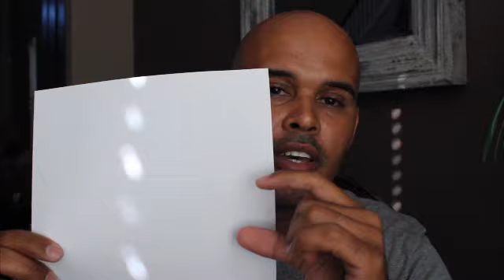Web Design Pricing and Contracts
- In this video I share my advice on web design pricing and contracts.